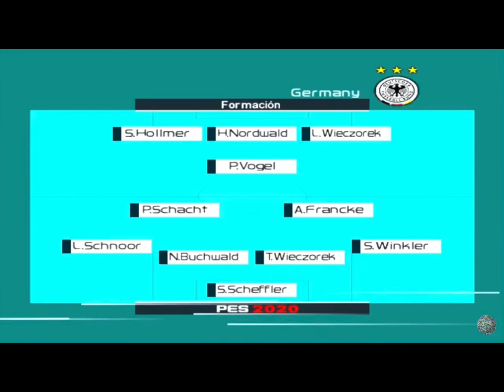WORLD NATIONS LEAGUE. MATCHDAY 14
The newly formed World Nations League, where the top 8 countries in the world will face off to decide who is king of the hill, will have its inaugural fixtures drawn shortly the organisation behind the tournament have revealed.

By bringing together the best players in the world The World Nations League will deliver excitement and drama never seen before in football